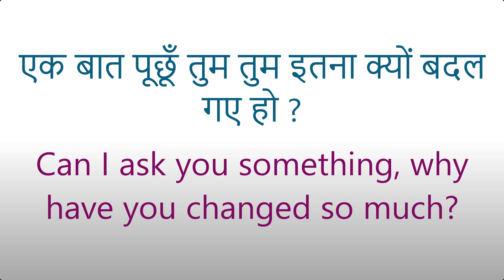एक बात पूछूँ तुम रोज़ कहाँ जाती हो | English Speaking Practice | Daily Use English Sentences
50 Daily Use English Words With Meaning And Sentences | अर्थ और वाक्यों के साथ स्मार्ट अंग्रेजी शब्द